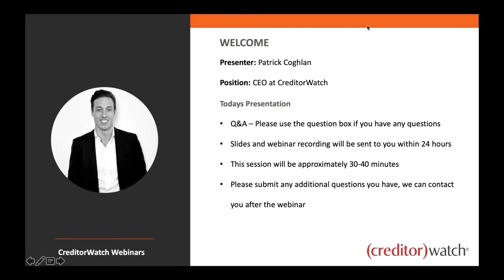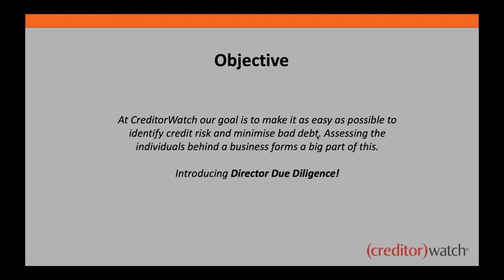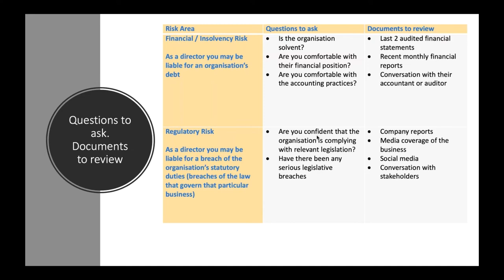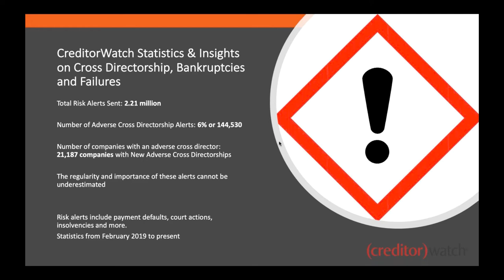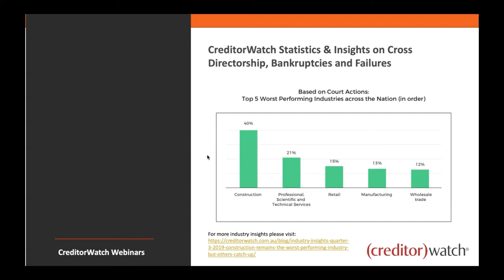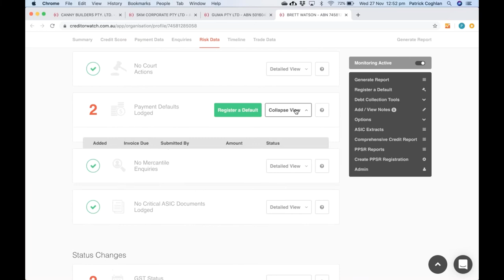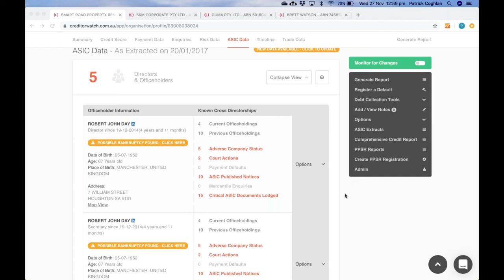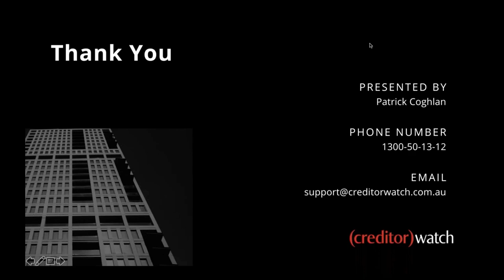What does Director Due Diligence look like?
It's important to understand the people behind a business when bringing on a new customer. In today's economic climate, it's also important to be able to identify possible phoenix activity before it affects you and your business.